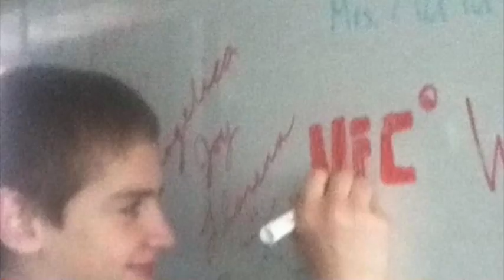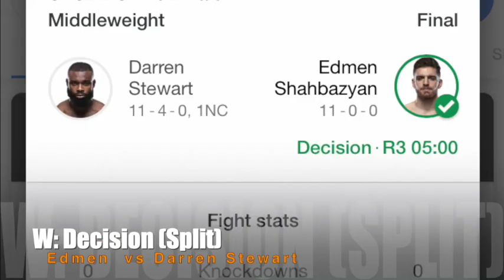Edmen Shahbazyan All fights Highlights - the new Khabib?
The UNDEFEATED Edmen Shahbazyan All fights Compilation 11–0–0
1 Decision
10 TKO Current streaks: 12 wins

The New Khabib? His RECORD SHOWS HE IS BETTER THAN THE KING!

- He used to be a training fighter with Ronda Rousey during his teenage life.
- Edmen Shahbazyan fights out of Glendale, California.
- His older brother, Leon, is also a professional fighter.
- He started training in martial arts at the age of 9 and has been training at his current gym Glendale Fighting Club since the age of 12.
- He used to be a training partner for Ronda Rousey.
- He is of Armenian descent

EDMEN SHAHBAZYAN FIGHT RECORD:

Win 11–0 Brad Tavares KO (head kick) UFC 244 November 2, 2019 1 2:27
Win 10–0 Jack Marshman Submission (rear-naked choke)UFC 239 July 6, 2019 1 1:12
Win 9–0 Charles Byrd TKO (elbows and punches) UFC 235 March 2, 2019 1 0:38
Win 8–0 Darren Stewart Decision (split) The Ultimate Fighter Nov30, 2018 3 5:00
Win 7–0 Antonio Jones TKO (punches) Dana White's Contender Series 13 Jul 17, 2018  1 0:40
Win 6–0 Daniel McWilliams TKO (punches) CXF 12 April 21, 2018 1 0:30
Win 5–0 Aaron Hamilton TKO (punches) CXF 11 February 17, 2018 1 1:08
Win 4–0 Anthony Thomas TKO (punches) Gladiator Challenge: Oct 7, 2017 1 0:14
Win 3–0 Dejon Daniels TKO (punches) CXF 8 June 17, 2017 1 2:58
Win 2–0 Dearmie Street TKO (punches) CXF 7 April 29, 2017 1 3:16
Win 1–0 Selah Williams TKO (head kick and punches) CXF 6 February 25, 2017 1 0:43